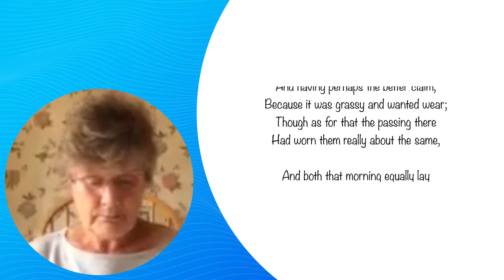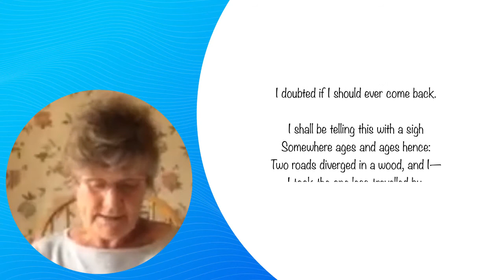The Road not Taken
Jane loves poetry and is a great walker. She has read a poem for us before and is now reading a poem by the American poet Robert Frost. This is one of his most popular poems.